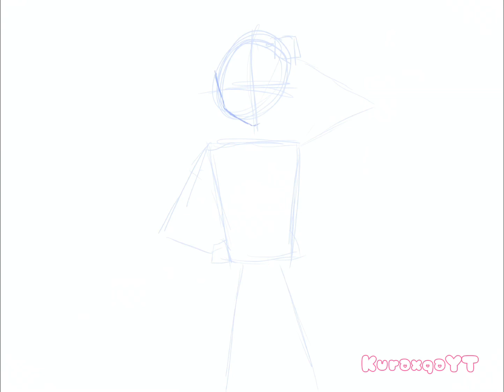Yun Lee Speedpaint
Yun Is probably one of my favorite video game characters as he has really powerful combos as well as Yang.

Music: Crowded Street (Yun and Yang Theme from Street Fighter 3 New Generation)